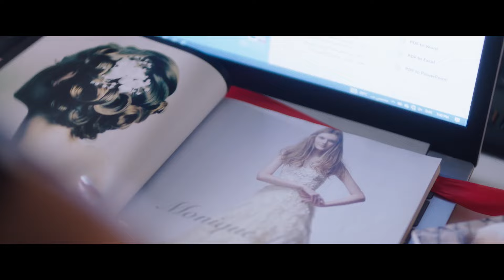ده زميلي في الشغل خلي بالك بس عشان عينه زايغة شوية | شوف فريدة عملت ايه مع سارة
قصة المسلسل:
تكافح ثلاث نساء بعد طلاقهن ضد الصور النمطية للمجتمع ونظرته للسيدة المطلقة وتتحول كل منهن من امرأة أربعينية تواجه الطلاق، في مجتمع شرقي إلى امرأة تواجه المجتمع ويعملن من أجل الحصول على الحياة السعيدة التي يستحقونها والبحث عن أسباب السعادة في العلاقات العاطفية.
طاقم العمل
إنجي المقدم بدور فريدة
صدقي صخر بدور إسماعيل
إنجي أبو زيد بدور سارة
هيدي كرم بدور داليا
جيهان الشماشرجي بدور لبنى
عمر الشناوي بدور عمر
ميريت عمر الحريري بدور سهير والدة فريدة
حسن عبد الله بدور طاهر
سالي شاهين بدور لانا